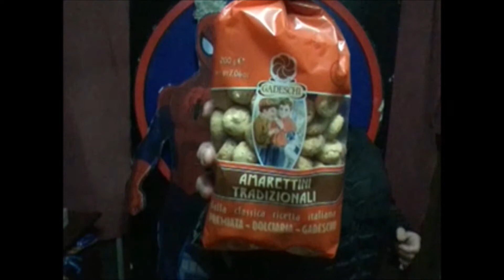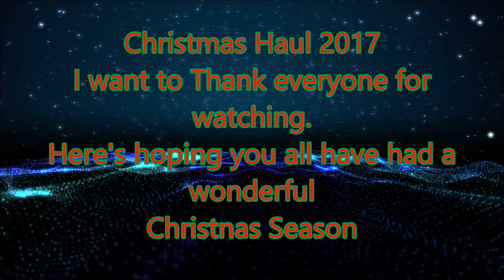Christmas Haul 2017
Today's video is a look at what I received for Christmas. It was a night of Friends, Family, and food, and the joy of watching children open their presents.